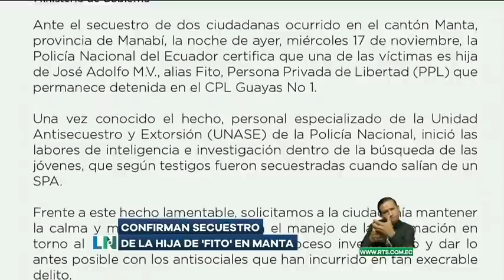Confirman secuestro de la hija de "Fito" en Manta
Policía confirmó lo sucedido con la hija del líder de los choleros. Los vecinos están cada vez más preocupados con los hechos delictivos.